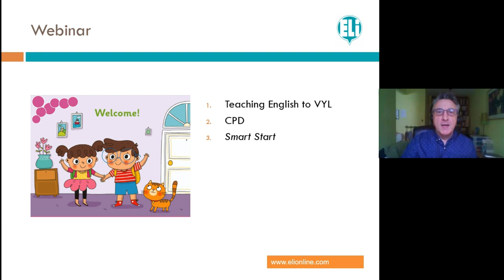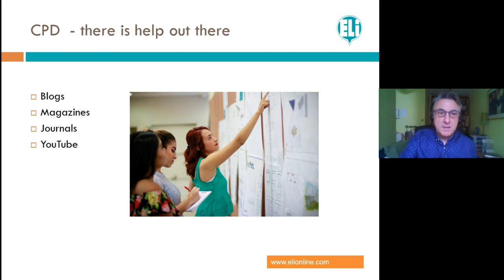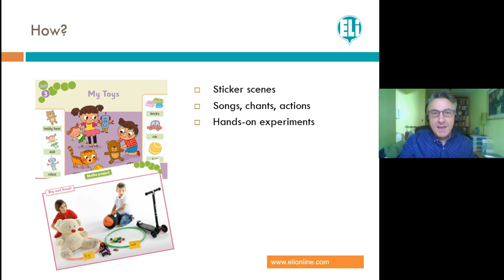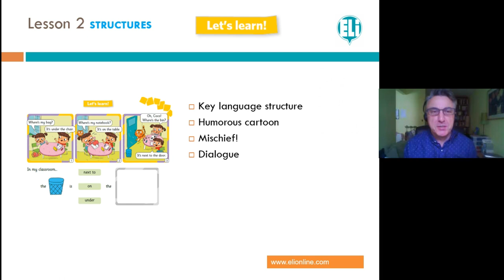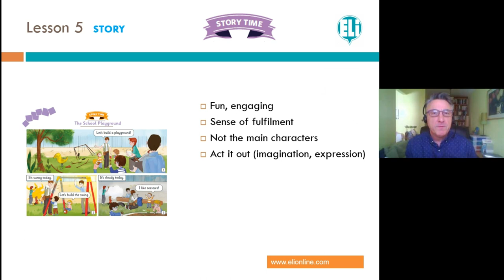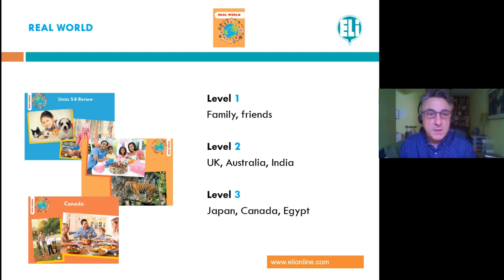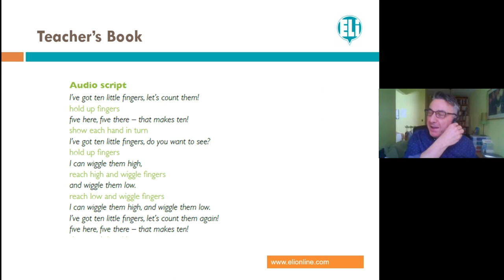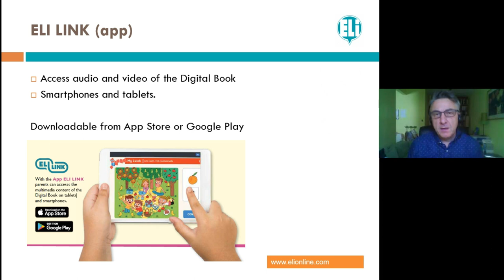English Language Teaching with Very Young Learners by Andy Cowle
English Language Teaching with Very Young Learners
When teaching pre-school children, we are not just teaching English. We are nuturing the whole child to grow their emotional, creative, mathematical and physical abilities. Pre-schoolers are still experiencing learning as opposed to formally learning, so our learning environment should be positive, fun and active. This webinar looks at principles of teaching very young learners, using their own world and the world around them, plus using stories, songs and projects to teach English, whilst developing their values, collaboration skills and building confidence, too.